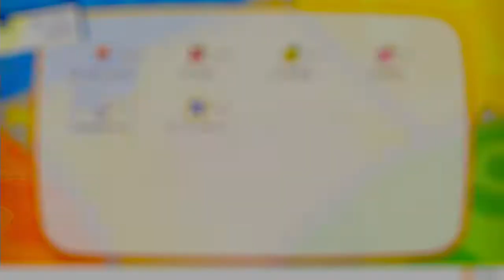【ポケモンLet's Go!】#6「じっとしてろよ」ルカパトの【いざグレンタウンへ】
グレンタウン目指してポケモンたちと冒険していきます
ゆっくり楽しんでいきたいと思います

発売
株式会社ポケモン
販売
任天堂株式会社
制作
株式会社ゲームフリーク
対応機種
Nintendo Switch
CERO
A
販売形態
パッケージ版／ダウンロード版
ジャンル
RPG
プレイ人数
1～2人（対戦・交換など　2人）
通信機能
ローカルプレイ対応・インターネット対応
発売日
2018年11月16日（金）
メーカー希望小売価格
各5,980円（税別）